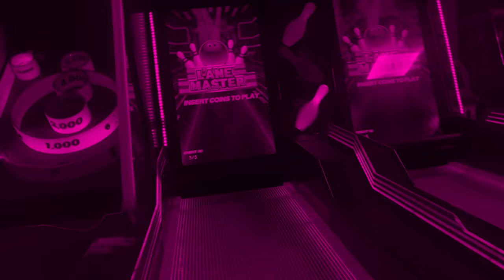Professional Bowling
Just YOUTH playing Bowling